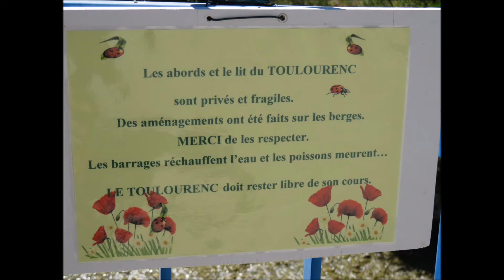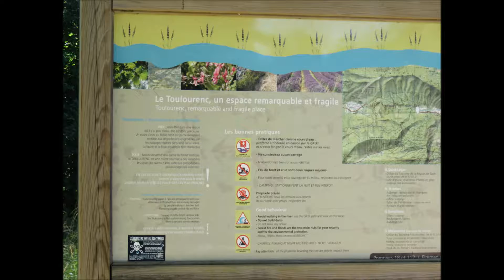gorges du Toulourenc/ gargantas del Tulurenc.